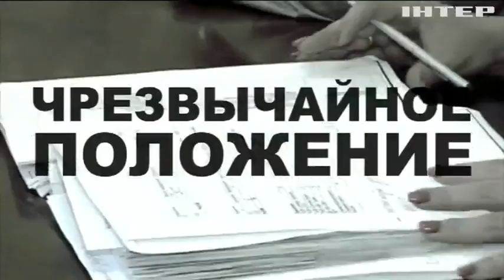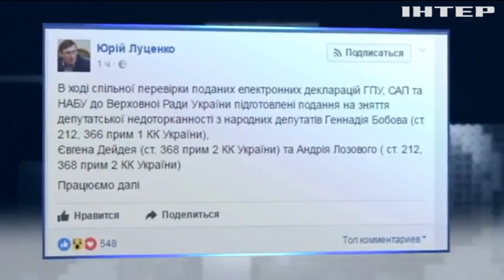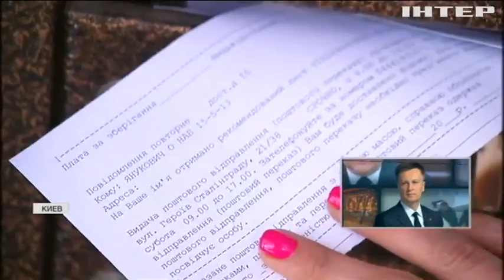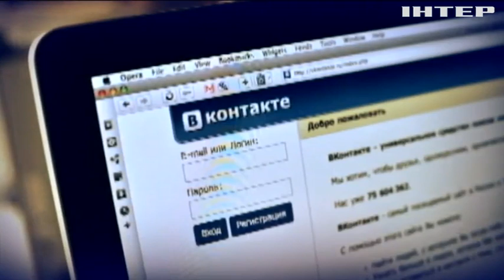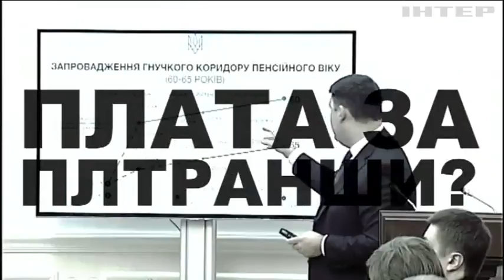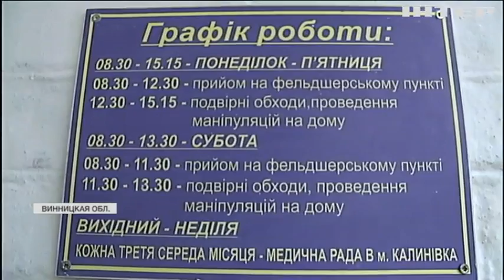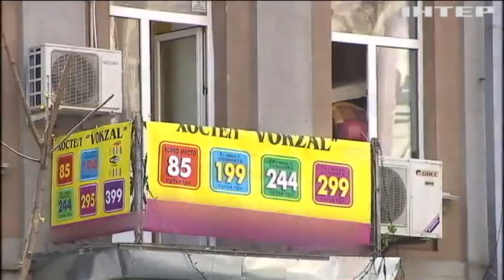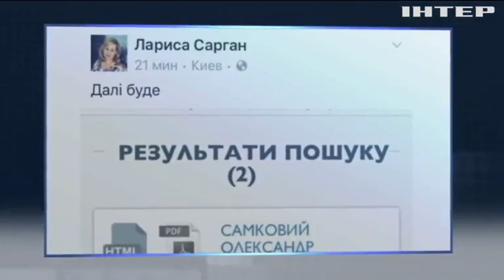Подробности недели, выпуск за 19 мая 2017 года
Смотрите в этом выпуске: Парад пиара. Какие вопросы предпочли обсуждать в Парламенте после месячного перерыва, а какие - побоялись выносить на повестку дня?; Реанимационный пакет для украинской медицины. Что представляет собой реформа отрасли? И не останется ли она очередным планом на бумаге?